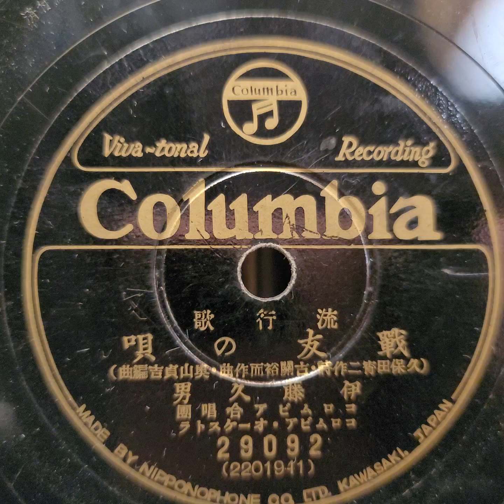伊藤 久男 ♪戰友の唄♪ 1936年 78rpm record. Columbia Model No G - 241 phonograph